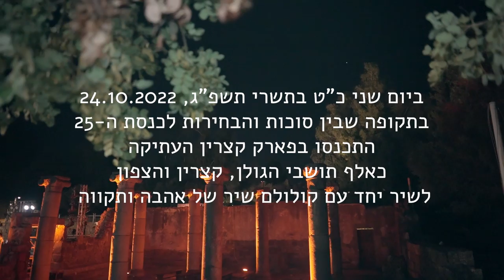קולולם | תושבי הגולן בקצרין | יש בי אהבה - ארקדי דוכין ואריק איינשטיין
קולולם הינו מיזם חברתי-מוסיקלי ששם לעצמו כמטרה לחזק את החברה שלנו על ידי חיזוק הקשרים שבין האנשים המרכיבים אותה. קולולם מזמין אליו אנשים ממגוון הקשת החברתית בכדי לעשות דבר אחד - לעצור הכל לשעה ופשוט לשיר, ביחד.

רוצים לדעת ראשונים על האירועים הבאים?

Koolulam is a social-musical initiative aimed at strengthening the fabric of society. Koolulam brings people together from all walks of life to do one thing: stop everything for an hour and just sing – together.